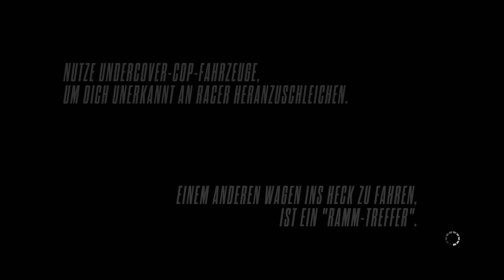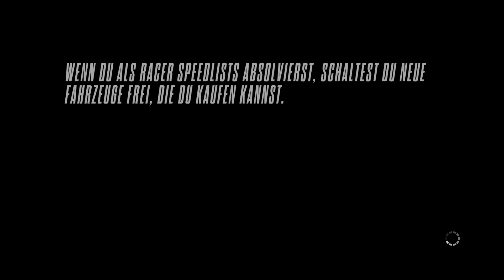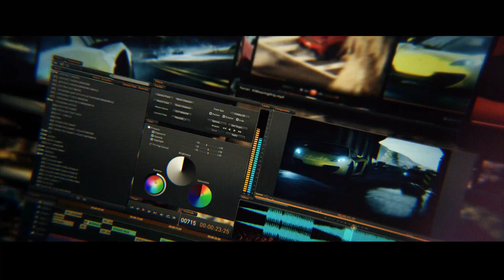Let's Play NFS Rivals #09 - SLS AMG! [Full HD/Deutsch/PC]